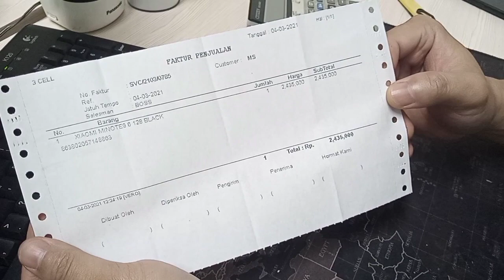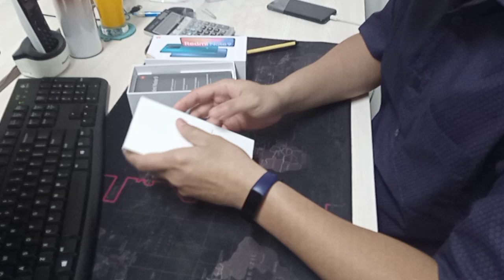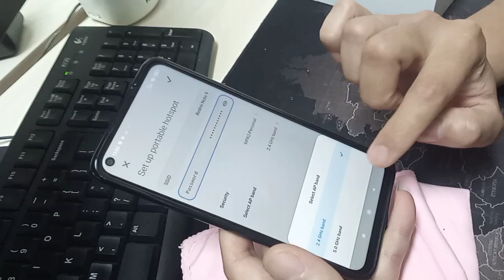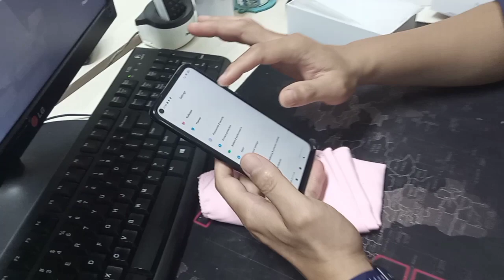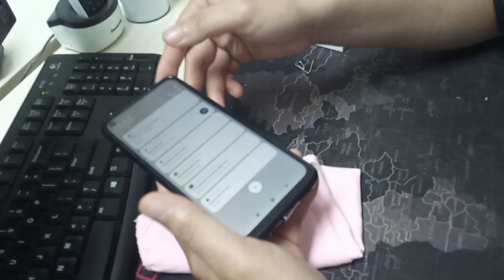redmi note 9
NETWORK

BODY
Dimensions162.3 x 77.2 x 8.9 mm (6.39 x 3.04 x 0.35 in)Weight199 g (7.02 oz)BuildGlass front (Gorilla Glass 5), plastic frame, plastic backSIMDual SIM (Nano-SIM, dual stand-by) Water-repellent coating

MAIN CAMERA
Quad48 MP, f/1.8, 26mm (wide), 1/2.0", 0.8µm, PDAF
8 MP, f/2.2, 118˚ (ultrawide), 1/4.0", 1.12µm
2 MP, f/2.4, (macro), AF
2 MP, f/2.4, (depth)FeaturesLED flash, HDR, panoramaVideo1080p@30fps

SELFIE CAMERA
Single13 MP, f/2.3, 29mm (standard), 1/3.1", 1.12µmFeaturesHDR, panoramaVideo1080p@30fps